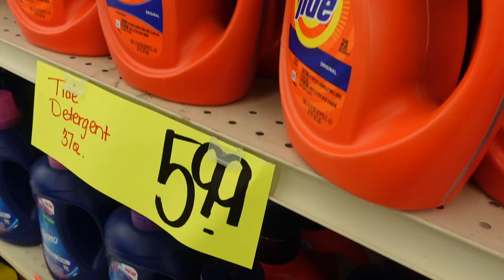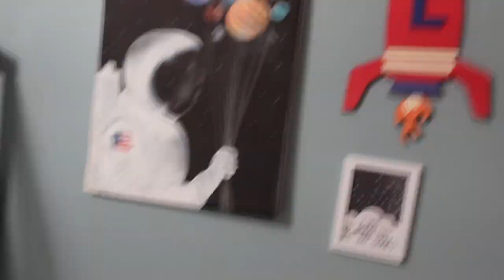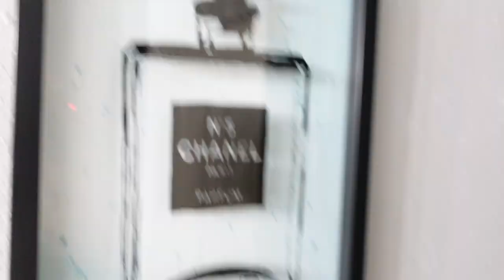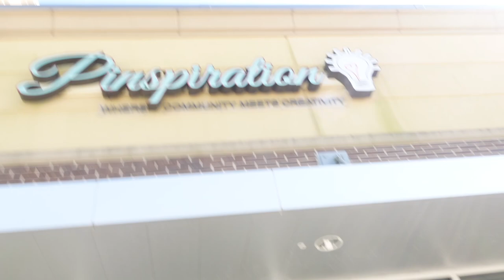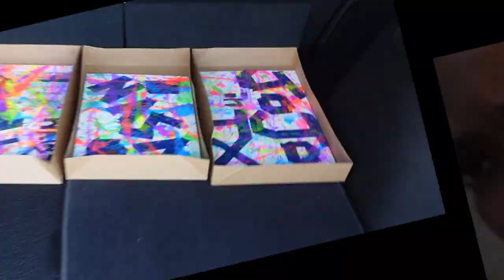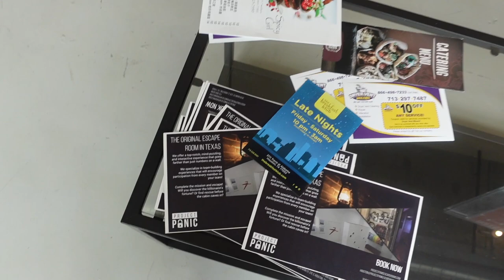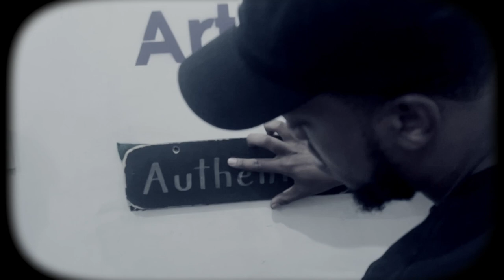HOUSTON BIRTHDAY VLOG PART 1 | SPLATTER ROOM | KAMP HOUSTON | ESCAPE ROOM | PRIVATE CHEF & MORE!!!!!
IN THIS VIDEO I TRAVELED TO HOUSTON TEXAS WITH MY GIRLFRIEND, MY BROTHER AND MY FRIEND.

PART 1 HOUSTON VLOG WE VISITED:

PINSPIRATION SPLATTER ROOM, KAMP HOUSTON & PROJECT PANIC ESCAPE ROOM

WE ALSO HAD A PRIVATE CHEF COME COOK DINNER FOR US AT THE AIRBNB ON MY BIRTHDAY.

IF YOUR EVER IN HOUSTON AND NEED A PRIVATE CHEF CONTACT RICKS KITCHEN @ IG: _RICKSKITCHEN

THANK YOU TO EVERYBODY FOR SUPPORTING ME 🙏🏾❤️